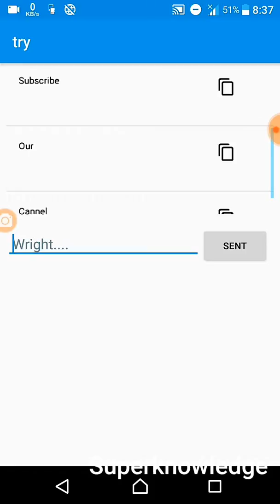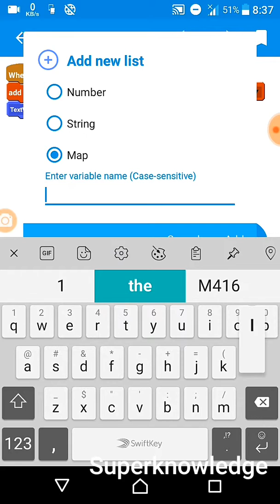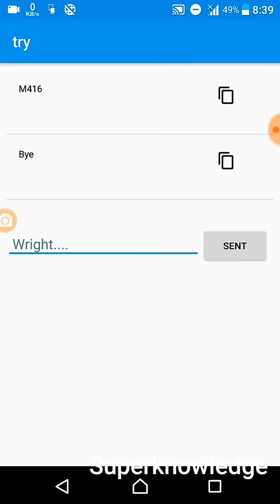How to make custom list app on sketchware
Superknowledge

1: New Sroyed Online App : V. 6

2: Download The Song Free .New Stroyed Music Zone

3: Good and help full

4: present by superknowledge cannel

5: Original vido make by superknowledge cannel

6: Drittor : sazzad hossain

Download the our app link

[ This cannel made in Bangladesh .This cannel power by Stroyed App.
Stroyed Games and co power by Stroyed Titen.This cannel start at 2018 cannel run 2018 ,2019,. and production by superknowledge CEO.
Copyright Descriptions this cannel not be promoted and elige thing and PRICY vido also it not supported and unreliev of Bangladesh culture.Any question you have wright on comment Thankyou.]